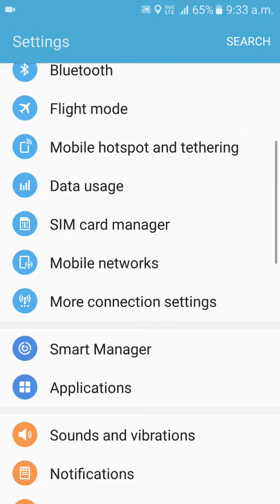Clear Cached data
Smartphone clear cached data